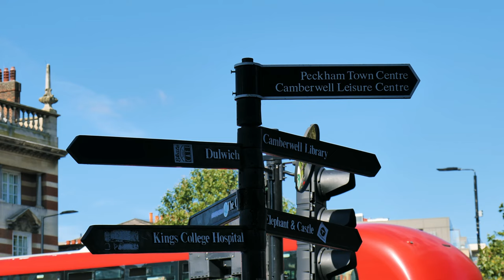Camberwell 4K | LONDON | UK 🇬🇧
🎵Z8phyR- Mirable
Genre: Melodic Progressive House
Z8phyR.com

( लंडन 4K )
( ロンドン 4K )
( 런던 4K )
( London 4K )

Camberwell is a district of South London, England, in the London Borough of Southwark, 2.7 miles (4.3 km) southeast of Charing Cross. Camberwell was first a village associated with the church of St Giles and a common of which Goose Green is a remnant. This early parish included the neighbouring hamlets of Peckham, Dulwich, Nunhead, and part of Herne Hill (the rest of Herne Hill was in the parish of Lambeth). Until 1889, it was part of the county of Surrey. In 1900 the original parish became the Metropolitan Borough of Camberwell. In 1965, most of the Borough of Camberwell was merged into the London Borough of Southwark. To the west, part of both West Dulwich and Herne Hill come under the London Borough of Lambeth.